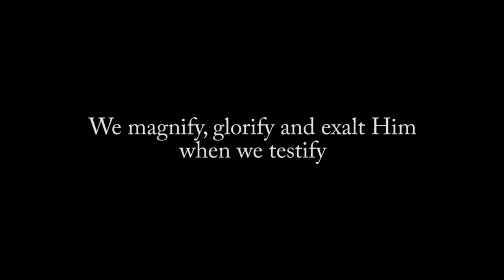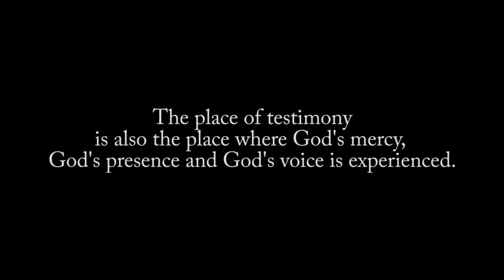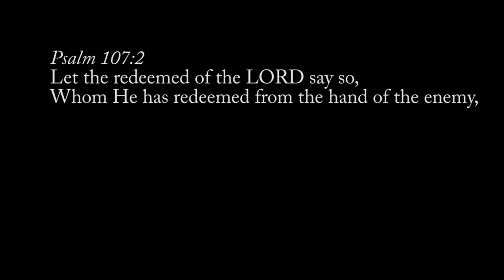Key Points : The Power of Testimony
God wants us to talk, tell and share of the works He has done. In this message we share 5 simple, yet powerful insights on why we should testify often to what the Lord has done in our lives.